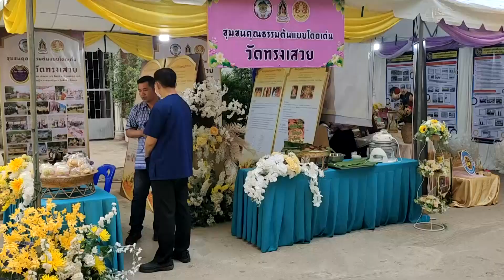พ่อเมืองชัยนาทเปิดงานเล่าขานตำนวนพระบรมธาตุเจดีย์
เวลา 19.00 น.วันที่ 2 สิงหาคม 2566 ที่วัดพระบรมธาตุวรวิหาร ตำบลชัยนาท อำเภอเมือง จังหวัดชัยนาท นายนที มนตริวัต ผู้ว่าราชการจังหวัดชัยนาท เป็นประธานเปิดงานเล่าขานตำนวนพระบรมธาตุเจดีย์ สืบสานประเพณีห่มผ้าพระธาตุ ประจำปี 2566 นางสาวอริสรา คำชาลี วัฒนธรรมจังหวัดชัยนาท รายงานว่า การจัดงานเล่าขานตำนวนพระบรมธาตุเจดีย์ สืบสานประเพณีห่มผ้าพระธาตุ วัดพระบรมธาตุวรวิหาร ได้รับสนับสนุนงบประมาณจากจังหวัดชัยนาท เป็นงบพัฒนาจังหวัด โครงการส่งเสริมกิจกรรมการท่องเที่ยวชุมชนเชิงสร้างสรรค์ประจำปีงบประมาณ 2566 ตั้งแต่วันที่ 2-4 สิงหาคม 2566 เพื่ออนุรักษ์ สืบสาน ประเพณีทางพระพุทธศาสนา รวมทั้งเป็นการส่งเสริมการท่องเที่ยวชุมชน โดยมีกิจกรรมในงาน ประกอบด้วย พิธีบวงสรวง ขบวนแห่ผ้าห่มพระบรมธาตุเจดีย์พระราชทานจากสมเด็จพระกนิษฐาธิราชเจ้า กรมสมเด็จพระเทพรัตนราชสุดาฯ สยามบรมราชกุมารี พิธีสรงน้ำและห่มผ้าพระบรมธาตุเจดีย์ การแสดงแสง สี เสียง สื่อผสม ชุด “เล่าขานตำนวนพระบรมธาตุเจดีย์ สืบสานประเพณีห่มผ้าพระธาตุ ”และการแสดงทางวัฒนธรรม จากสถานศึกษาและศิลปินพื้นบ้าน การจำหน่ายสินค้า อาหาร ผลิตภัณฑ์สินค้าจากชุมชน
นายนที มนตริวัต ผู้ว่าราชการจังหวัดชัยนาท กล่าวว่า วัดพระบรมธาตุวรวิหาร มีโบราณสถานและโบราณวัตถุที่สำคัญมีคุณค่าทางประวัติศาสตร์และเป็นแหล่งท่องเที่ยวเชิงประวัติศาสตร์ ที่น่าภาคภูมิใจของชาวชัยนาท การจัดงานเล่าขานตำนวนพระบรมธาตุเจดีย์ สืบสานประเพณีห่มผ้าพระธาตุ ได้เริ่มจัดมาครั้งที่พระราชวชิรกิจจาทร มาเป็นเจ้าอาวาสวัดพระบรมธาตุวรวิหารแห่งนี้ เมื่อปี 2550 ซึ่งครั้งนี้เป็นการบูรณาการร่วมกันทุกภาคส่วน เพื่อประชาสัมพันธ์และเผยแพร่แหล่งท่องเที่ยวเชิงประวัติศาสตร์ของจังหวัดชัยนาท ภาพข่าว / นายจักรวุธ ปุนวามะระ